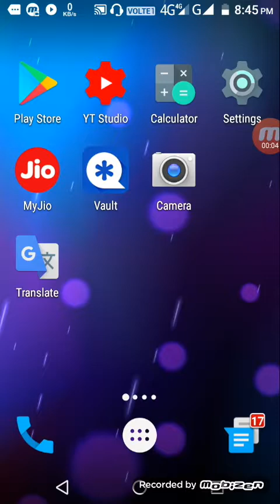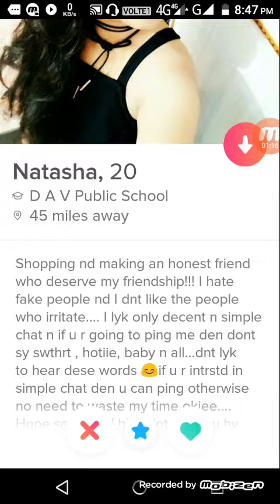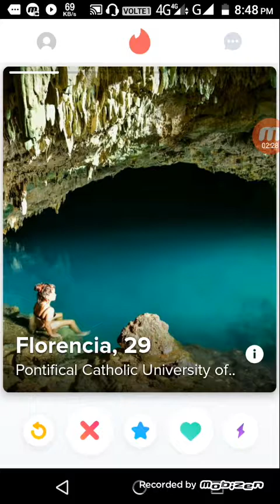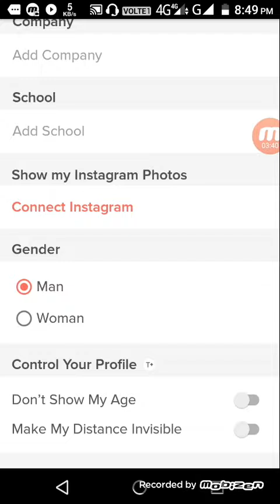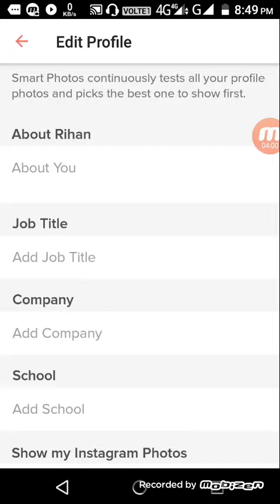Tinder app se new friends kaise banaye // my first and last experience by tinder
Hello dosto tinder app se ap kafi ache dost bana sakte h to ye kaise kre to ap video end Tak jarur dekhe aur khub dosti and enjoy kare ye app Google play store me apko mil jayega to der kis baat ki hurry dwonload now